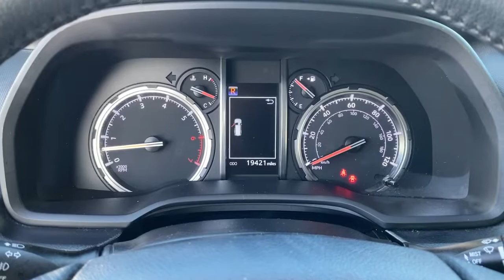2021 Toyota 4Runner Greer, Greenville, Spartanburg, Easley, Simpsonville, O1609A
Super White Used 2021 Toyota 4Runner available in Greer, SC at Nissan of Greer. Servicing the Greer, Greenville, Spartanburg, Easley, Simpsonville, SC area.

4125 E. Wade Hampton Blvd

Due to our amazing pricing, please call before coming down to ensure the vehicle is still available! **NAVIGATION**, **BACK UP CAMERA**, **LEATHER**, **USB**, **SUNROOF/MOONROOF**, **MANAGER SPECIAL**, **WON'T LAST**, **HEATED SEATS**, **CARFAX 1 OWNER**, **TOUCHSCREEN**, **FULLY INSPECTED BY CERTIFIED TECHNICIANS**, **BLUETOOTH**, **RECENT TRADE IN **, 4WD, Black/Graphite w/Softex Synthetic Leather Seat Trim, Alloy Wheel Locks (TMS), Apple CarPlay/Android Auto, Auto High-beam Headlights, Body Color Heated Mirrors, Convenience Package (TMS), Exhaust Tip - Chrome (TMS), Exterior Parking Camera Rear, Front fog lights, Garage Door Opener, Heated Front Bucket Seats, Heated front seats, Moonroof Package, Moonroof w/Tilt Up & Slide, Navigation System, Off Road Premium Package w/Softex, Power driver seat, Power passenger seat, Remote keyless entry, Roof Rack Cross Bars (TMS), Softex Synthetic Leather Seat Trim, Wheels: 17 x 7.5 7-Spoke Unique Off-Road Alloy, Wireless Smart Entry Door Lock. Odometer is 9316 miles below market average! When you buy a Nissan of Greer vehicle, youre getting more than your next car. Our dealership is here to serve all your automotive needs.Whether youre browsing our huge inventories of new and pre-owned vehicles, securing financing on-site, having your vehicle serviced, or purchasing genuine Nissan parts, our amazing staff is here to provide you with exceptional customer service at every stage of the car ownership process. Every day, we give 100% to make sure you are 100% satisfied with your visit.